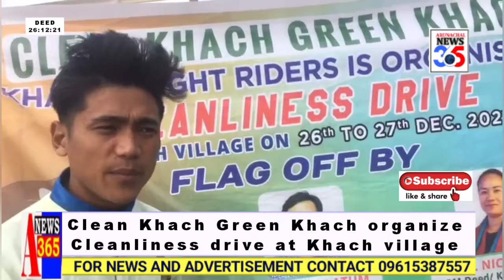Clean Khach Green Khach organize Cleanliness drive at Khach village